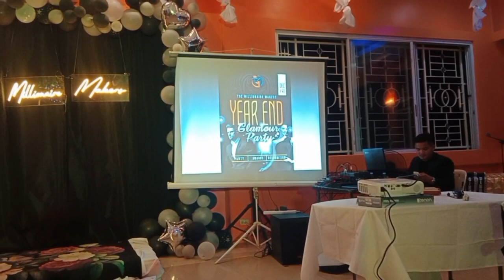Year End Party 2022 - The Millionaire Maker (EC/OVI) 12/16/22